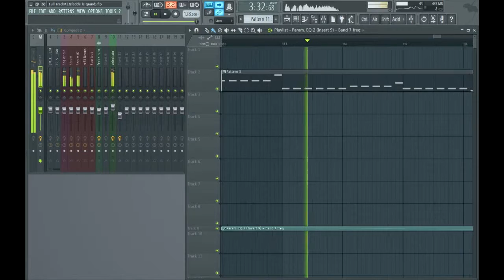Dj KingIce - Fedde le Grand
Оригинал - Fedde Legrand ft. Nicky Romero and Matthew Koma - Sparks